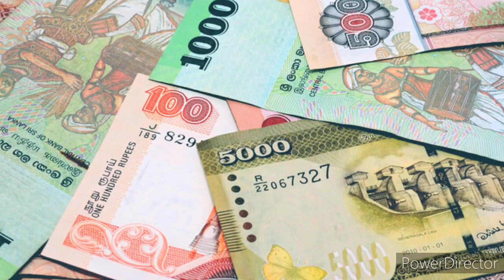Srilanka Exchange Rate |Tamil Channel |யாழ்ப்பாணம் எங்கள் ஊர்